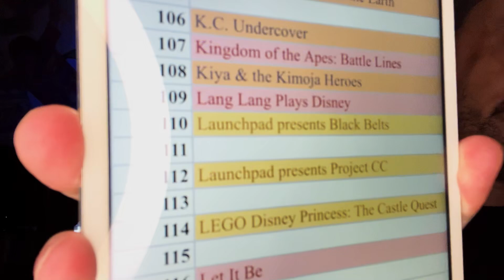Psychic Kids: Children of the Paranormal - day 1758 - Disney+ Every Day Challenge